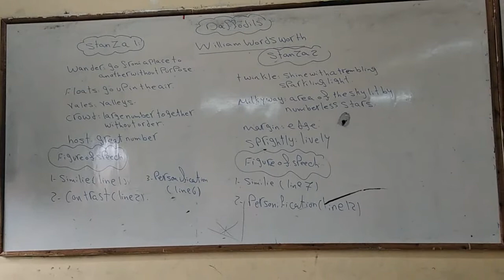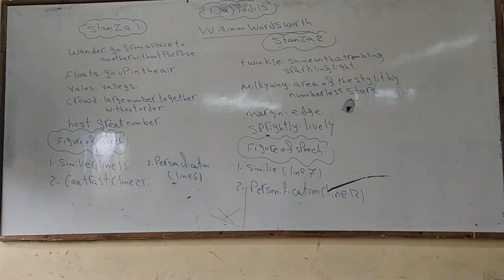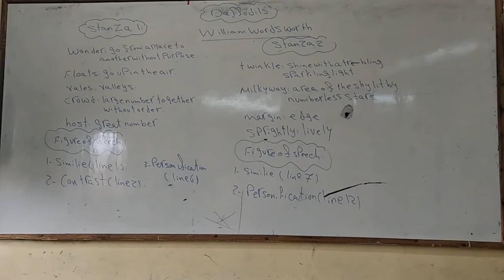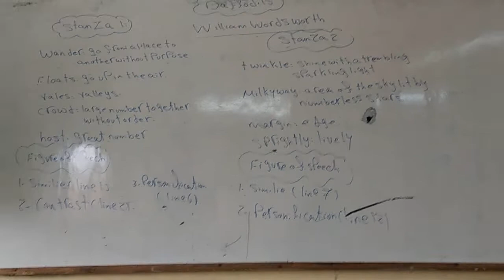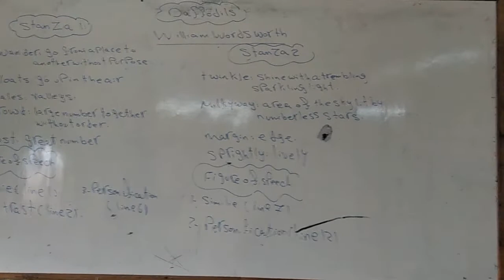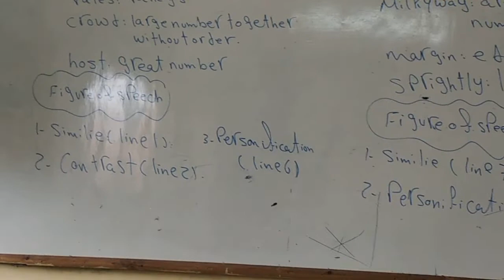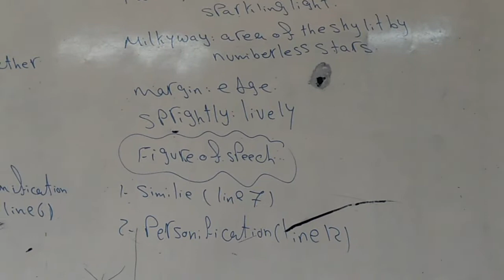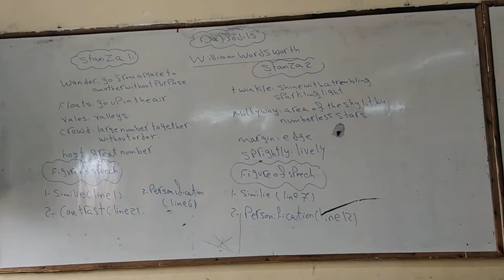English middle one poetry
Mr/ Mohamed Elsayed